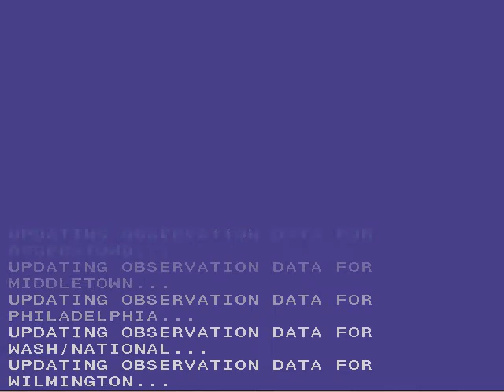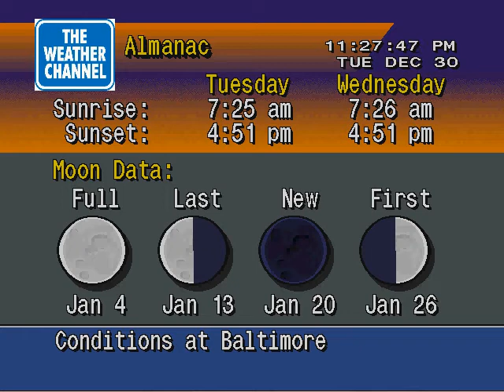WS4000 simulator - Penultimate night of 2014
My last local forecast video of 2014. Some segments of the forecast are still without data.